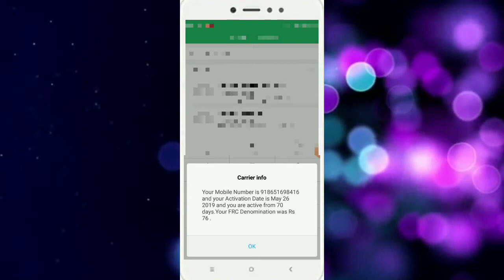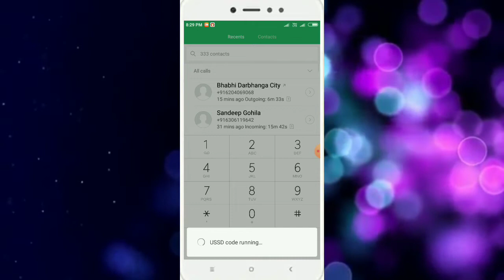Idea sim ka number kaise nikale, Idea sim card ka number kaise dekhe,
Ham aapka is video me batayege ki sim card ka number kaise nikale